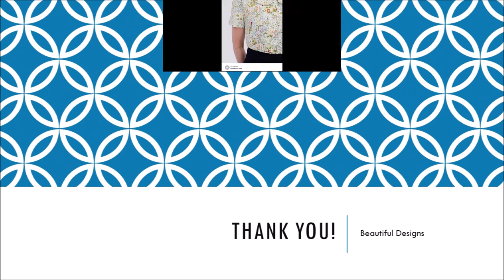Easy Sewing Tops - Latest Trends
Here are the links to the beautiful easy to sew tops shared in this video: